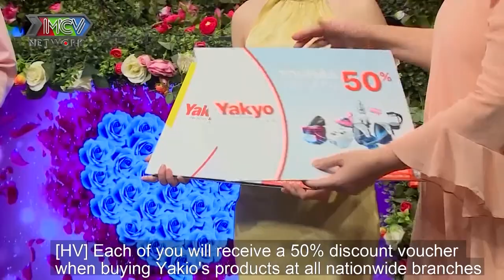CHỊ ĐẸP khiến PHI CÔNG TRẺ SAY TÌNH rồi phũ phàng từ chối chỉ vì NGẠI YÊU XA